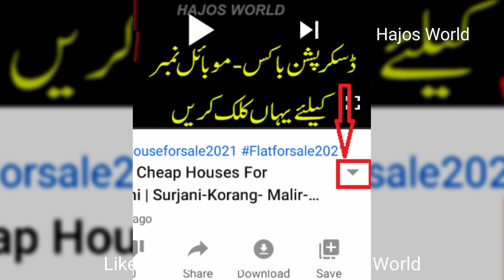Nazimabad Low Cost Flat For Sale In Karachi | Real eState Investing |Olx Houses|Multi Family|Hajos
Nazimabad  Low Cost Flat For Sale In Karachi | Real eState Investing |Olx Houses|Multi Family|Hajos World
Houses On Low Price For Sale In Karachi |Olx Houses|Multi Family|Hajos  World

SOLD/AD CLOSED/YEH MAKAN BIK CHUKA HAY NUMBER KA LIA MSG NA KARAIN PLZ

House 1
Rs 1,250,000
2 Bds - 2 Ba - 60 Square Feet
2 bed lounge flat builder transfer main super highway vip location
Gulzar-E-Hijri
AD CLOSED/SOLDOUT

House 2
Rs 1,300,000
1 Bds - 1 Ba - 390 Square Feet
Apartments in prime location nazimabad.
AD CLOSED

House 3
Rs 970,000
2 Bds - 1 Ba - 50 Square Yards
For sell
AD CLOSED
property for sale